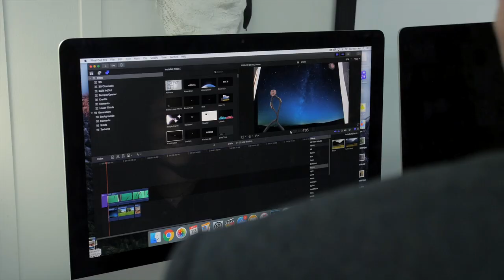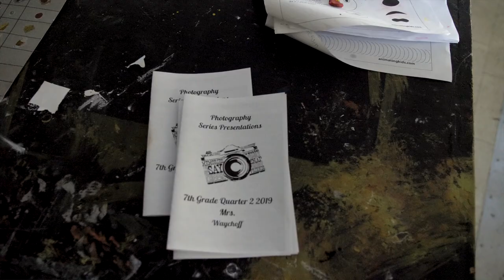Welcome, Dr. Bob Veto!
Learn a little more about CCS's new Head of School

Video by Siegel Films